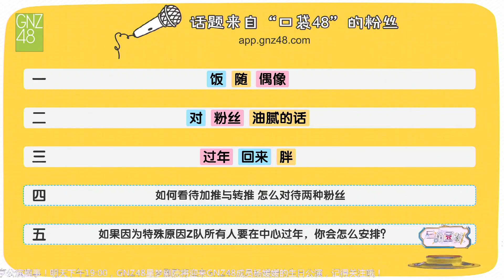【自己的粉絲有哪些飯隨偶像的地方?👍👍】GNZ48 TeamZ (2020/01/03 三角函數 公演)